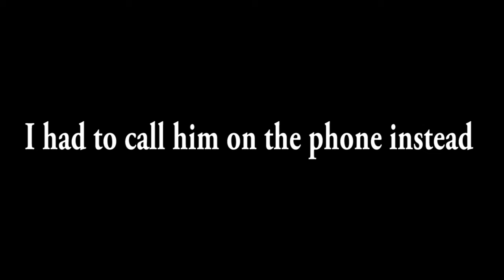SEASON 6 DUOS DOMINATION - Fortnite Battle Royale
Season 6 of Fortnite is here, Devin and I destroy and dominate in duos